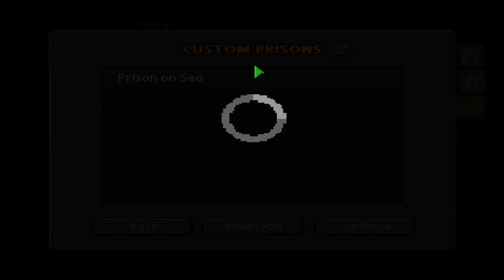The Escapists I IM OUTTA HERE! I (4)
Today I say its ESCAPE TIME!